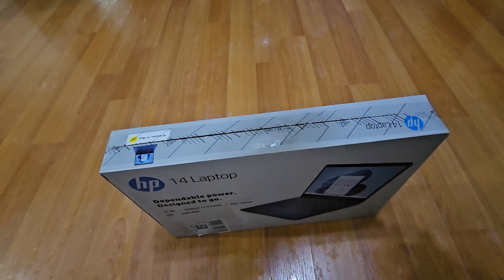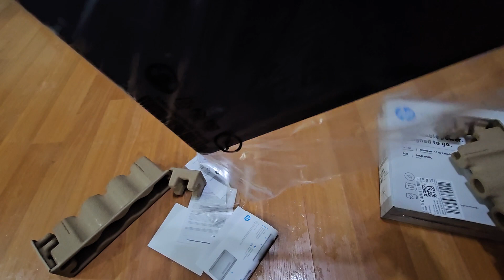Unboxing HP laptop